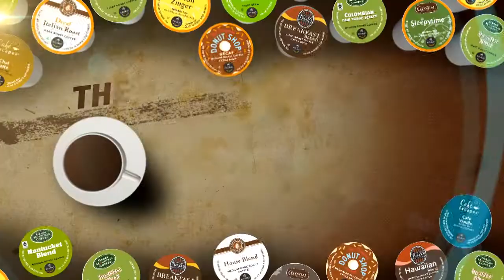Winning Option: UCLA or Stanford? | CampusInsiders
Description: In this episode of "The Option Presented by Keurig," our Doug Chapman will give us his option on the Pac 12 battle between the Bruins and Cardinal and the ACC clash between Clemson and Florida State, plus as we reach the halfway point in the season, find out his option for who will be in this year's BCS National Championship.